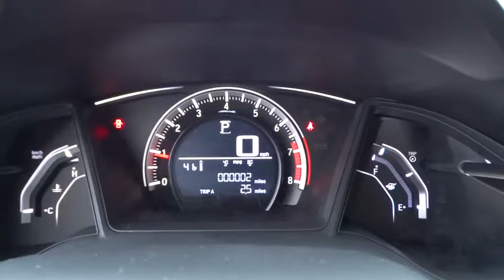2016 Honda Civic Oak Lawn, Orland Park, Chicagoland, Northwest Indiana, Joliet, IL 61099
2016 Honda Civic